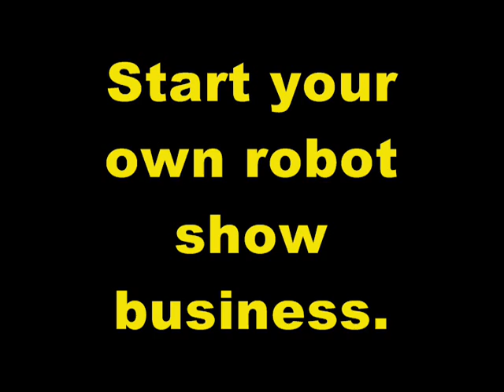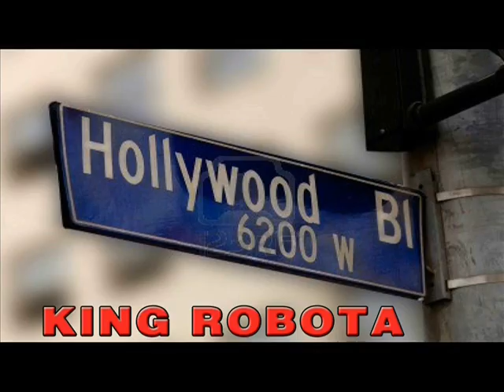FOR SALE Flambards Robot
Why pay for a robot to travel to your country when you can put that money towards buying your own BIG robot show ? Not only can your new 8 foot robot perform for "your" event, but you can make big money, year round, with your robot. Don't be fooled by the traveling robots with repetitive shows and prices which could be put towards owning your own robot. You can start your own robot show business. KING ROBOTA engineers and Creative Team wanted to give them a class by releasing The new KING ROBOTA 2014 model. THIS is how a robot should be made with the advanced electronics and bendable and flexible waist and other mechanical upgrades. Unlike others who are very limited and use repetitive puppetry, KING ROBOTA consistently upgrades and builds his technology.
Being that our history started in 1974, we have seen other robot companies try to steal our robot ideas in the 90's. Nevertheless, we are consistently ahead and have held the title of KING ROBOTA, The Greatest Robot Show in the World.
Were are you?  Europe the Middle East to the Far East. China, Vietnam, Dubai, Oman, and France Germany Abu Dhab.